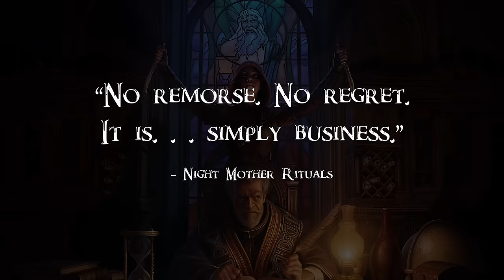The Kingkiller [Skyrim Vanilla Pure Assassin Build] S5E4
Hello and welcome back to Skypothesis! This week we are showcasing the Kingkiller -- a pure assassin. He's a grizzled veteran and extremely cunning. He never makes mistakes—and to him, killing is simply business. While so many assassin builds follow the tropes of using the full Shrouded set or dark, flowing robes and the always edgy "remain silent" dialogue option, we've opted for a different take here. We hope you enjoy this new perspective on assassin characters in Skyrim!

CHAPTERS
00:00 - Intro
00:41 - Character Snapshot
01:18 - Backstory
03:18 - How to Roleplay
07:52 - Specialty Poisons
09:20 - Weapons // Armor
10:19 - Stats // Perk Spread
11:48 - SPECIAL MOVES
13:41 - Closing Thoughts
14:09 - Outro

ART: The Way of Shadows - Brent Weeks
lorenzo mastroianni - gwent letho